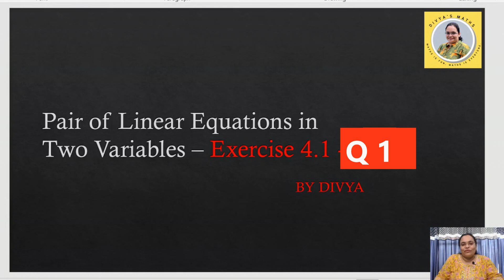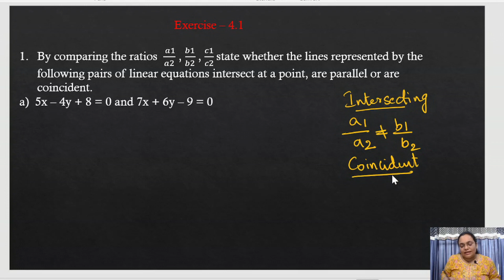Exercise 4.1 | 1st problem | Q 1 | Pair of linear equations in two variables | Class 10 maths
Hello everyone:
In this video we will discuss and cover, Exercise 4.1 from the chapter, Pair of linear equations in two variables , Class 10 maths , 1st problem , Q 1 , Ex 4.1 and solve the problem.

Link for Pair of Linear Equations in Two Variables | NCERT Exercise 3.3 ( Q 2 ) | Class 10 | CBSE | 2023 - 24:

Link for Pair of Linear Equations in Two Variables | NCERT Exercise 3.3 ( Q 1 ) | Class 10 | CBSE | 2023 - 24 :

Link for How to Complete the Paper in 3 hrs in Board Exam | Time Management for Board Exam | CBSE | TS | AP:

W_4vA&list=PLDP3GPlOe3KMJfnhESPYj3A38cSbRMoxg

Pair of linear equations in two variables class 10 ex 4.1 Q 1
pair of linear equations in two variables class 10 ex 4.1 Q 1 divyas maths
Exercise 4.1 Pair of linear equations in two variables Class 10
10th class pair of linear equations in two variables exercise 4.1
exercise 4.1
Pair of Linear Equations in Two Variables for Class 10
Pair of Linear Equations class 10
pair of linear equations in two variables class 10 ex 4.1 q1